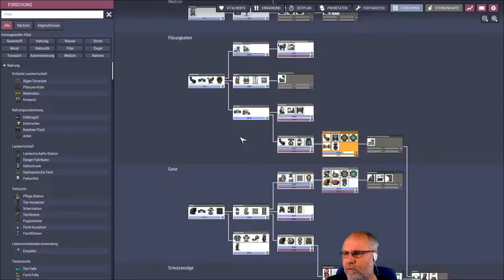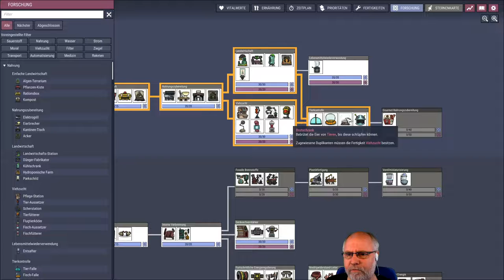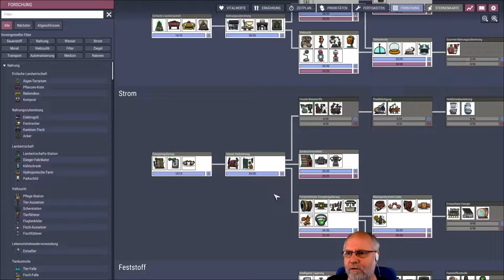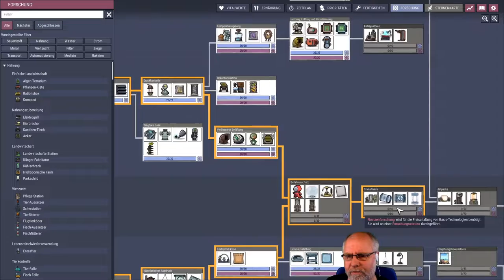Oxygen not included deutsch Staffel 2 Folge 40